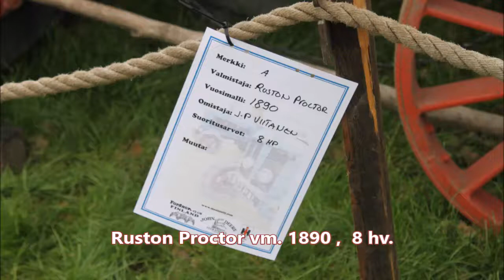Lokomobiili Ruston Proctor vm. 1890, 8 hv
Ruston Proctor vm. 1890, 8 hv lokomobiili 2.9.2017 Rauta ja Petrooli päivillä Riihimäellä